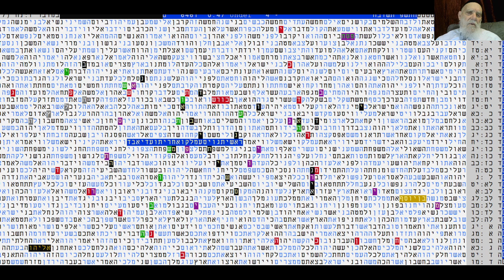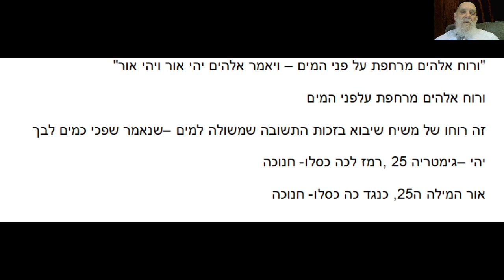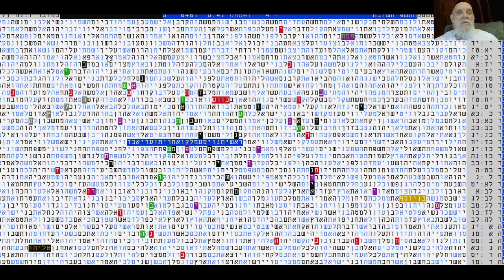המשיח יבוא - ה'תשפ"ג - התשובה - בקודים בתורה - מתתיהו -גלזרסון